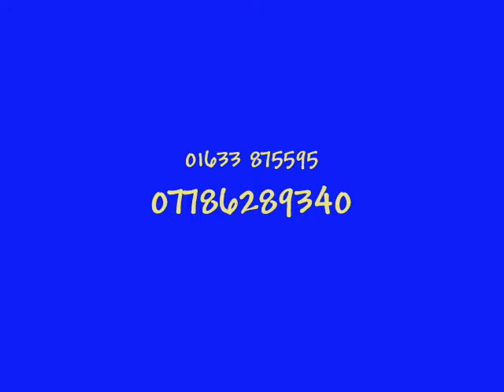Best Entertanment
Tony Balloonman is at his best when he interacts with kids and families. His quick wit and his daft interactions cause laughter throughout the show. amazing balloon modelling made right in front of your eyes. Magic stage show with puppet guests is totally interactive involving all children.  Tony's most common booking are birthday parties, schools, shopping centres, fetes festivals and don't forget weddings. Normally hired for the duration of the event from 2 hours to all day (6 hours-ish)